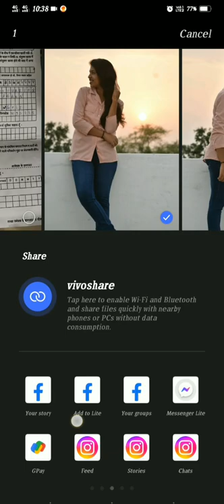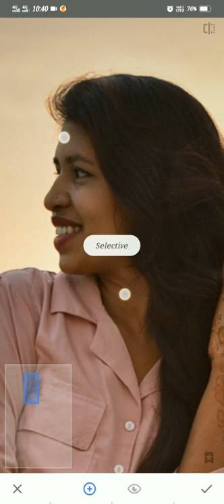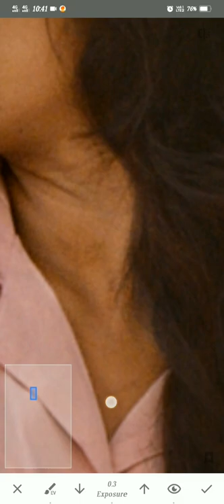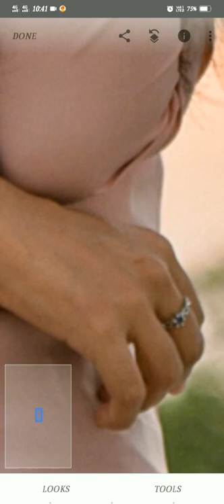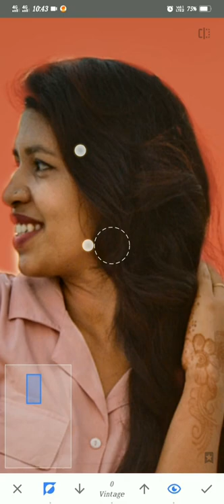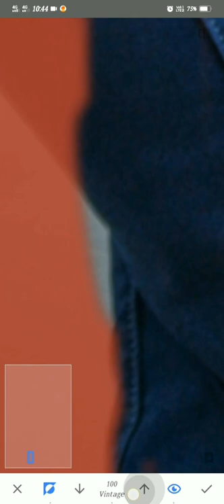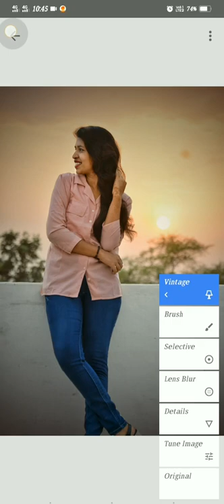Snapseed orange sky colour change effect \ Snapseed photo Editing in 4 step